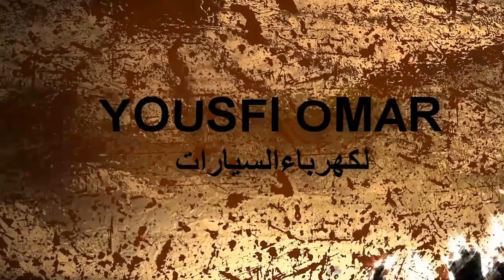Car engine valves صمامات محرك السيارة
في هدا الفيديو ابين لكم كيفية نزع صمامات (صباب)من مكانها وبنفسك
لا تنسى دعمنا بإشتراك للقناة شير ليصلك الجديدعن الشروحات